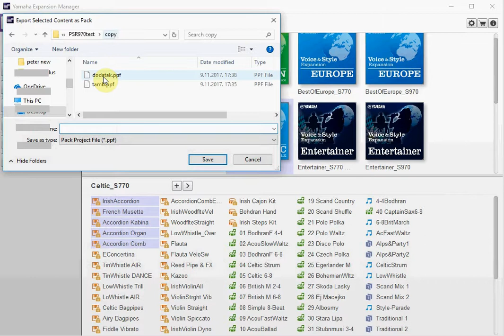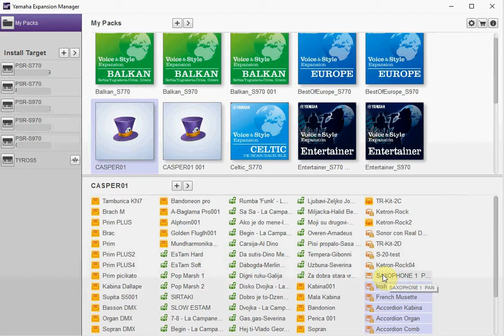Yamaha Expansion manager (YEM) - transfer content from one Package to another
When we want to complete a Pack01 with content from Pack02 we need to do the following:

1. Extract the contents from Pack02 and save it (somewhere) as PPF
2. Open Pack01 and import the created PPF into it